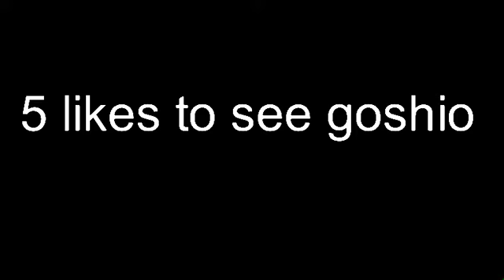Kio and Goshi vs goshi copy